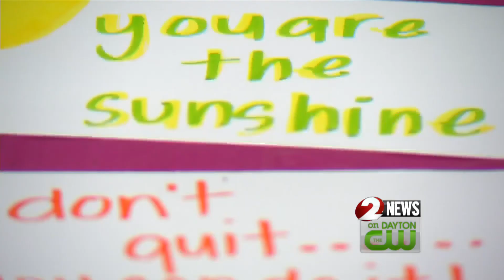Motivation cards going into free lunches for area children